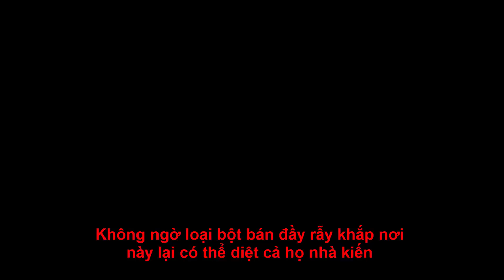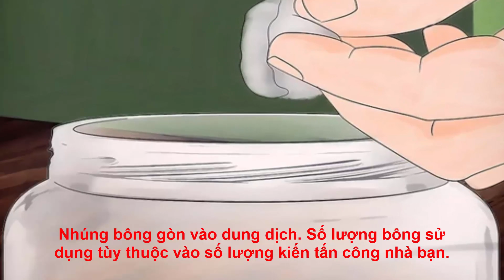Không ngờ loại bột bán đầy rẫy khắp nơi này lại có thể diệt cả họ nhà kiến